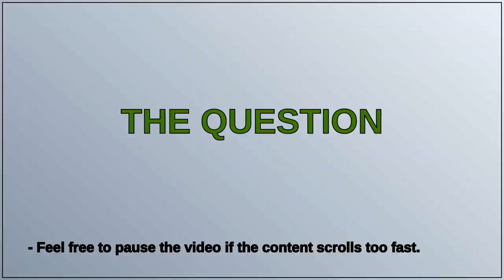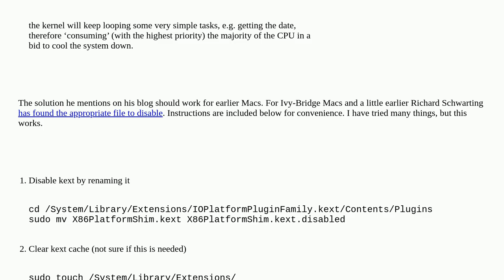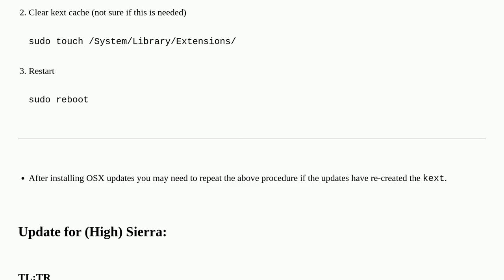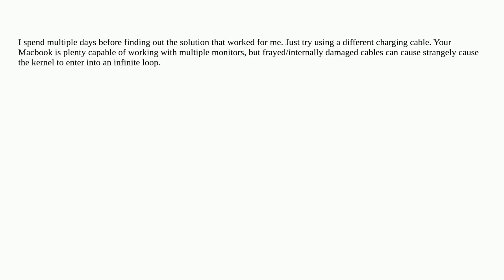Apple: rMBP kernel_task spikes when connecting more than one external monitor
rMBP kernel_task spikes when connecting more than one external monitor

A special thanks goes out to the community

  hdmi display macbook-pro